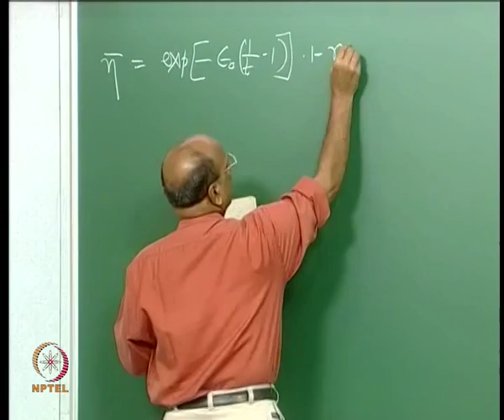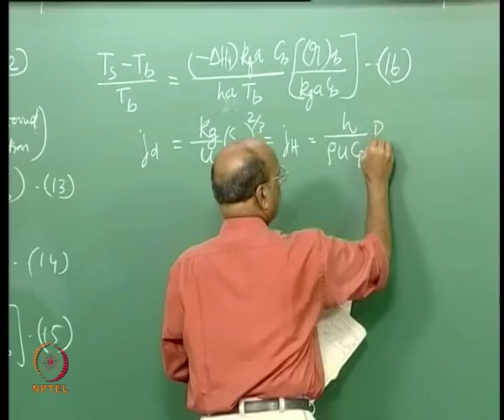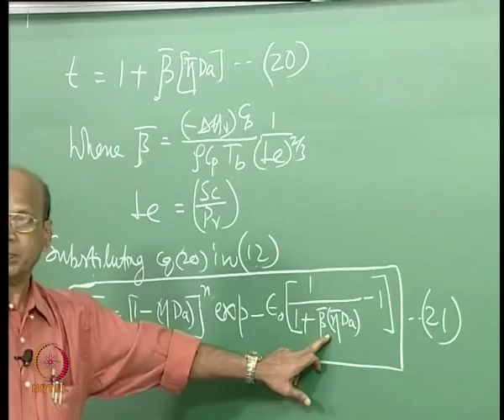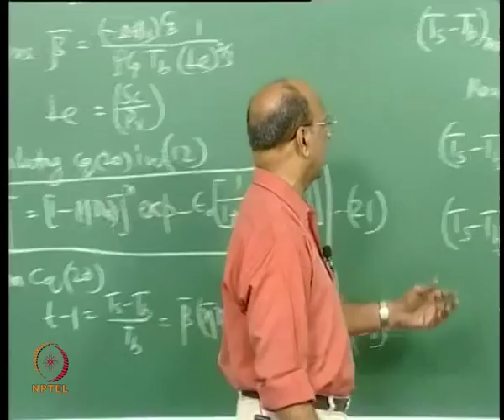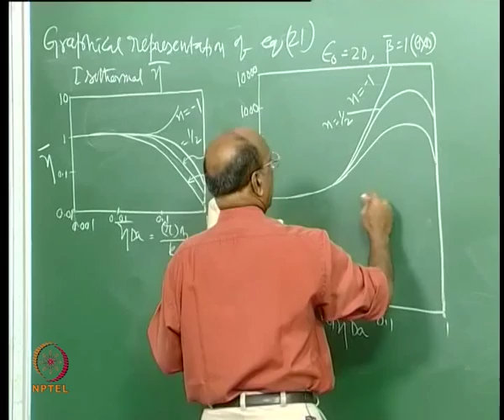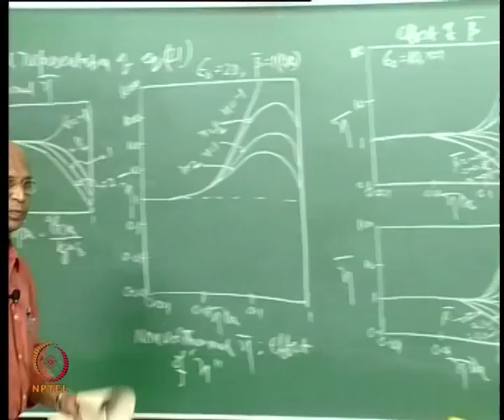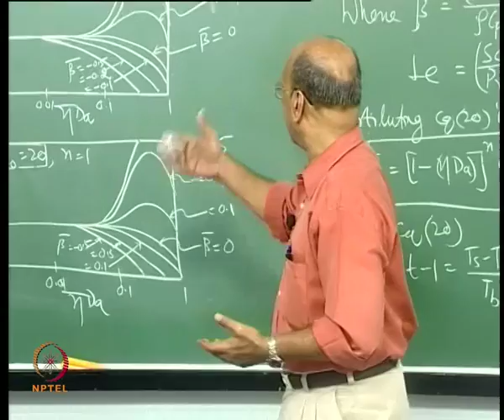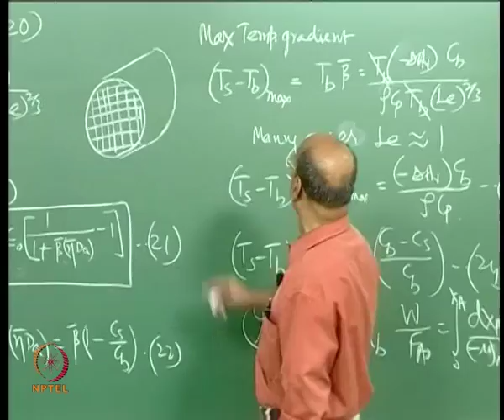Mod-01 Lec-23 Generalized nonisothermal effectiveness factor for external mass transfer step contd.